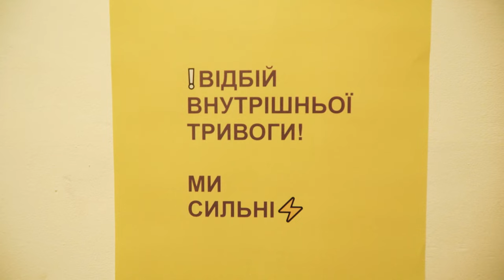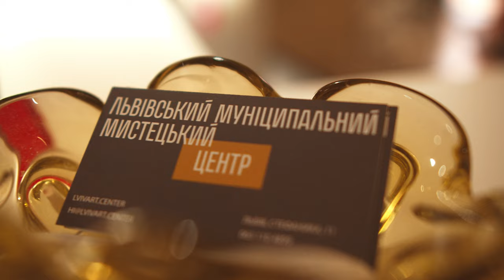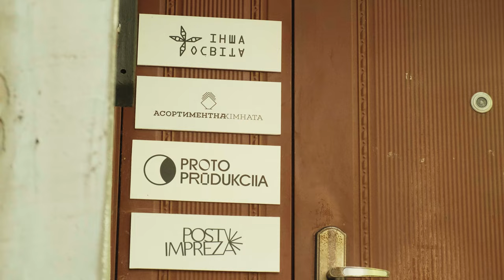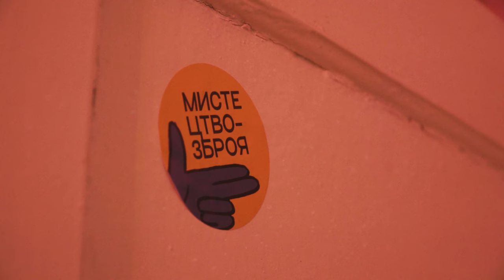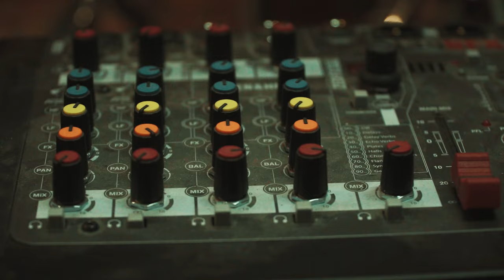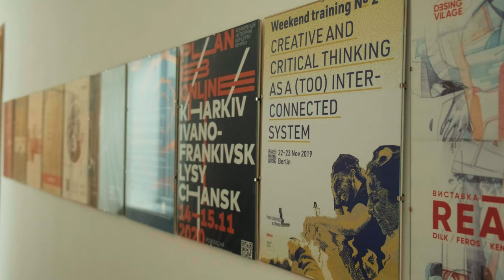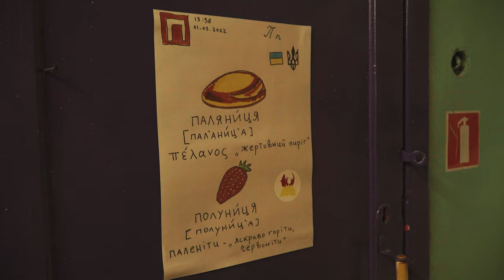Ми з України | 4 серія | Культурний фронт у російсько-білоруській війні проти України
Ми з України - фільм про культурну частину українського суспільства під час війни.

Продюсери та автори ідеї: Олександра Венславовська, Володимир Подолян
Режисер монтажу: Євген Горун
Оператори: Назар Назарук,
Ярослав Ільчишин, Андрій Новіков
Герої фільму: Ярема Стецик, Альона Каравай, Євген Бойко, Аня Шевченко, Ляна Мицько
Розшифровка тексту: Владислав Захарко
Переклад: Владислав Захарко

00:00 Ми з України
00:19 День повномасштабного вторгнення
01:37 Про допомогу переселенцям
04:48 Культура в часі війни
06:38 Діяльність під час війни
09:50 Про ідентичність

Роксолана Мицько
Культурна агенція Лінія втечі, Львівський муніципальний мистецький центр
Організаторка фестивалів, концертів, культурних подій та просторів з 2009 року. Ініціаторка створення та директорка Муніципального мистецького центру у Львові.

Євген Бойко - культурний та медіа менеджер, антрополог. Очолює медіа, архів та бібліотеку "post impreza" у Івано-Франківську. Родом з Вінниці.

Альона Каравай - культурна менеджерка та куратора. Заснувала галерею «Асортиментна кімната» та медіа й архів про мистецтво «post impreza» у Івано-Франківську. Співзасновниця об`єднання “Інша Освіта”. Родом із Донеччини.

Ярема Стецик  - франківський музикант, художник, дизайнер, вчитель малювання ( молитва, музика, дизайн, арт). Був учасником культового гурту «Перкалаба», потім заснував власний музично-соціальний постпанковий проект «Пенсія».

Аня Шевченко — культурна менеджерка, комунікаторка ГО «КосмосТабір».